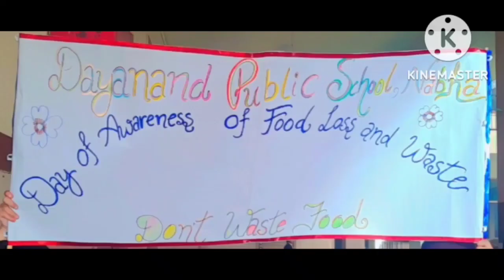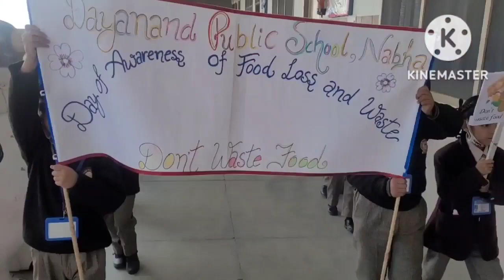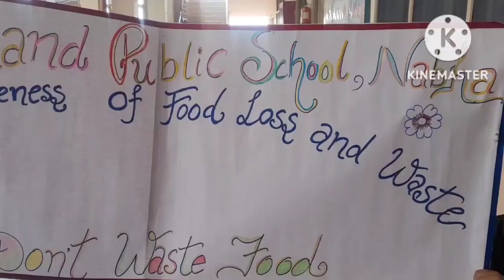Awareness of Food Loss & Waste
Tiny Tots of DPS Silver City Nabha spread Awarenss of Food Loss & Waste in the form of Rally in School Campus.